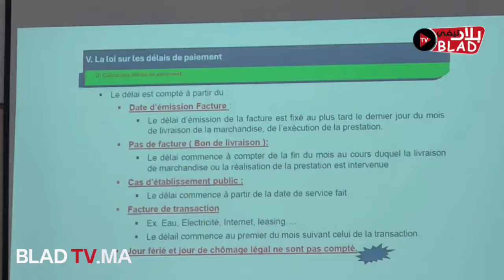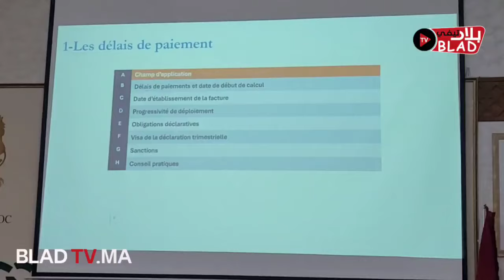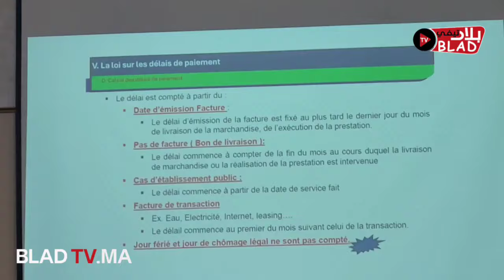تصريحات خلال ندوة..الاقتطاع من المنبع للضريبة على القيمة المضافة والمقتضيات الجديدة للقانون 69_21